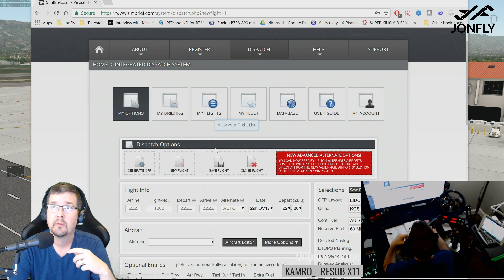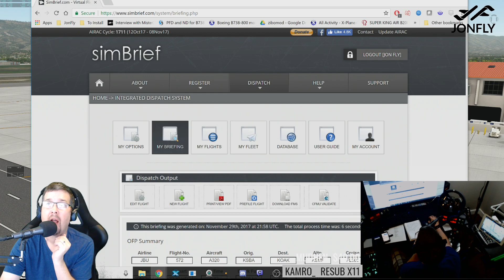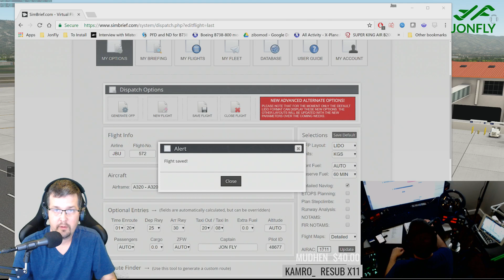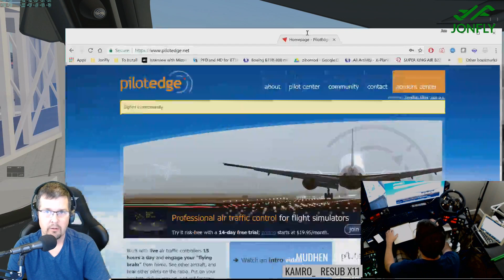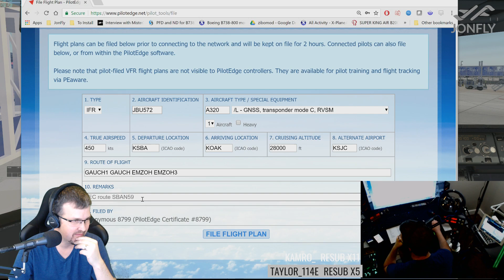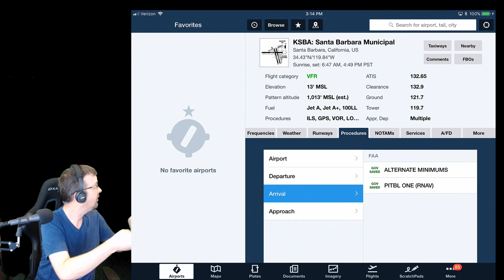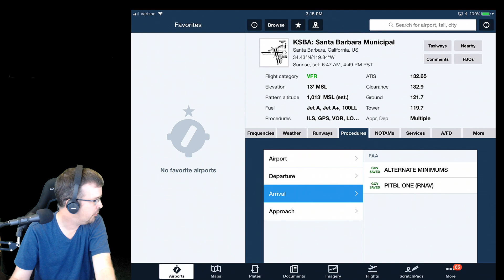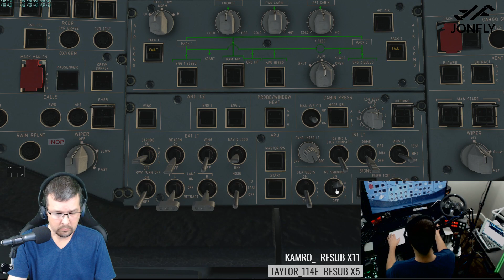FF A320 Pilotedge KSBA to KOAK Part 1 of 3 - X-Plane 11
FF A320 Pilotedge KSBA to KOAK Part 1 of 3 -- Watch live